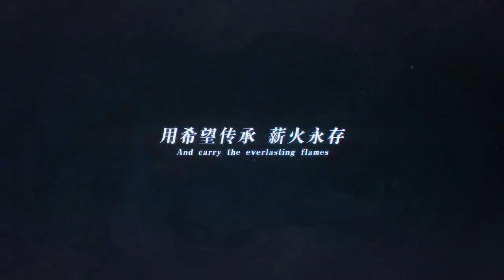Honkai Impact 3rd CN 4.9CG AnimaPre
VA:
    Voice Director:彭博
    Kiana/Devil in box:陶典
    Mei/Homi:菊花花
    Bronya:Hanser
    Himeko/Jixuanyuan:林簌
    Theresa/Klee:花玲
    Fu Hua/Fischl:Mace
    Sakura/Fuxi:杜冥鸦
    Seele:唐雅菁
    AI Chan/Rita/Sin:小N
    Rin/Nuwa/Homei:紫苏九月
    Higyokumaru/Wendy/Joachim:诺亚
    Cecilia:浮梦若薇
    Herrscher of the Void:洪海天
    Otto:赵路
    Kallen:陈奕雯
    Durandal:喵酱
    Alvitr:子音
    Welt:戴超行
    Cocolia:周帅
    Liliya/Elysia:宴宁
    Rozaliya/Paimon:多多poi
    Tesla:乐小彤
    Einstein/Durandal(before):秦紫翼
    Seele(before/stigmata):牛奶君
    Siegfried/Homu King:彭博
    Sirin/Carole:王晓彤
    Gray Serpent:刘以嘉
    Raven/Keqing:谢莹
    Jackal:水原
    Owl(Herrscher of Star):鱼冻
    Anna(Herrscher of Ice):陈婷婷
    Puppet/Female voice(Herrscher of Dominance):沐霏
    Male voice(Herrscher of Dominance):徐翔
    Kevin:秦且歌
    Mobius:蔡书瑾
    Kalpas:Kinsen
    Eden:??
    Su:??
    Jingwei’s Wings:十四君
    Shigure Kira/Blood Embrace:宋媛媛
    Selune’s Elegy/Water’s Edge:金娜
    Ningyo:一口井
    AOHO Hero/Homu:孙晔
    Joffrey:小敢
    Dawei:Dawei(刘伟)
    Hola:肿圆
Game: Honkai Impact 3rd
Developer: miHoYo co,. ltd.